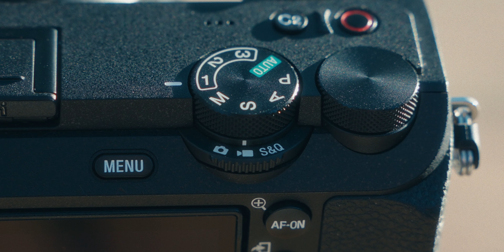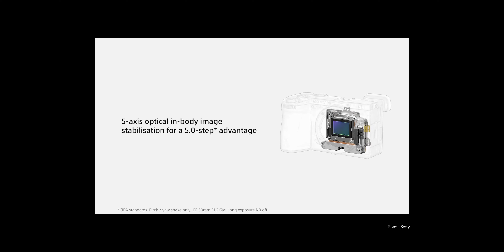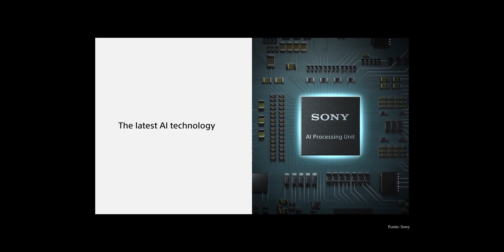Sony a6700: La Street Photography a portata di mano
Ti sei mai chiesto com'è fare Street Photography con una fotocamera aps-c?
In questo video, ti porto con me in quella che è stata la mia esperienza di Street Photography per le strade di Milano con la nuova mirrorless Sony a6700, insieme all'incredibile Sony 16-55 f/2.8 G.

Acquista la nuova Sony a6700

Attrezzatura utilizzata:

Sony A7IV

35mm f/1.8 Sony

NB:
Tutti i link presenti in descrizione aiutano il canale a crescere. I link Amazon mi permettono di guadagnare una piccola percentuale sul vostro acquisto senza farvi spendere nulla in più. Se volete quindi supportare il canale in modo continuativo potete salvare il seguente link nei vostri preferiti:

00:00 INTRO
00:32 SPECIFICHE TECNICHE
07:05 ESPERIENZA DI STREET PHOTOGRAPHY
09:12 PREZZO
09:36 CONCLUSIONI